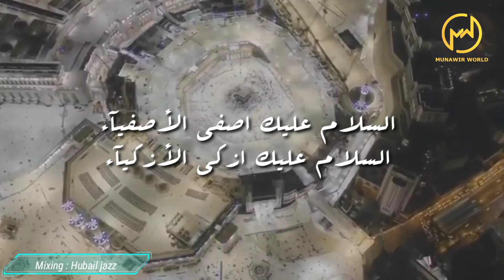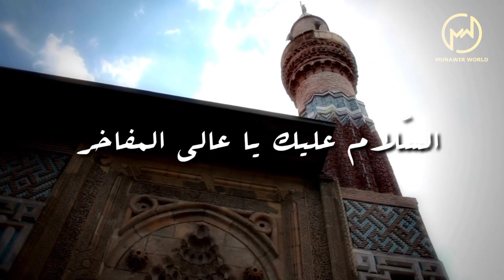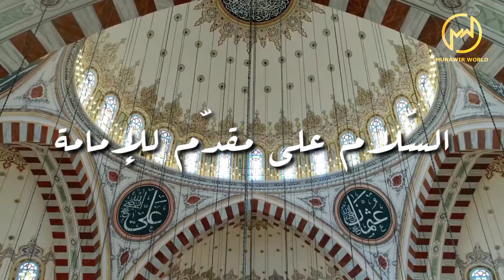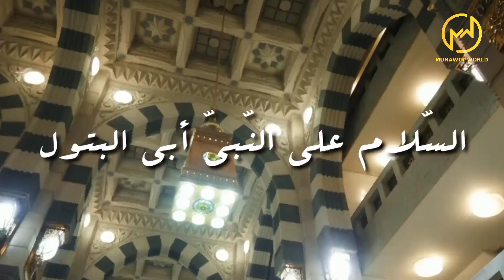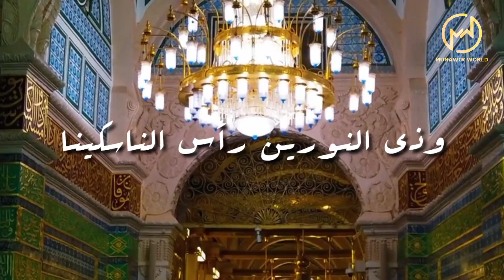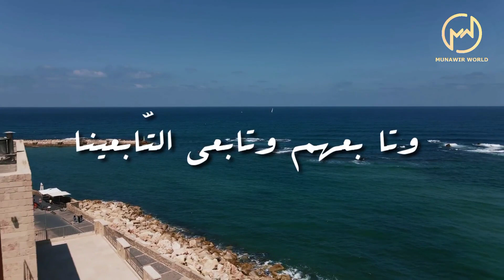സലാം ബൈത്ത് | Salam baith |Full video| Munawir World | Vocal - Munawir Sinan kunnappalli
സലാം ബൈത്ത്

vocal :- munawir Sinan kunnappalli

reccoding studio :-  jazz studio perinthalmanna

audio mixer :- hubail jazz studio perinthalmanna

video Editor :-  Hassan husain

spl thanks nasrudheen pullarikkode
                   muzzammil theyyottuchira
                   muhammad kutty valanjeeri

Most viewed YouTube video
Most viewed YouTube song
Most searched YouTube channel
Most trending video song
Most viewed madh song
Most viewed nabi song
Most viewed Malayalam song